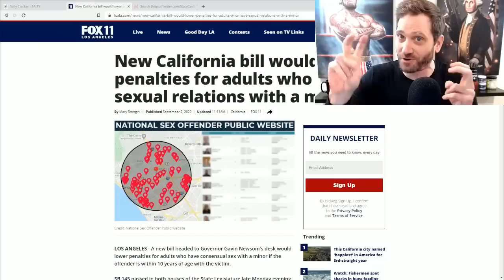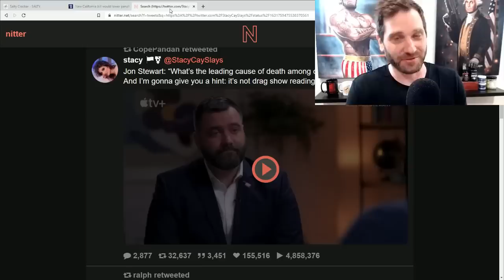John Stewart Thinks 1st Amendment Allows Him to Show Kids His Penis